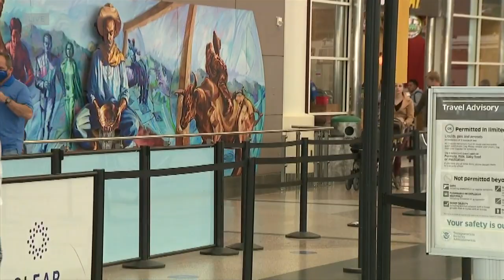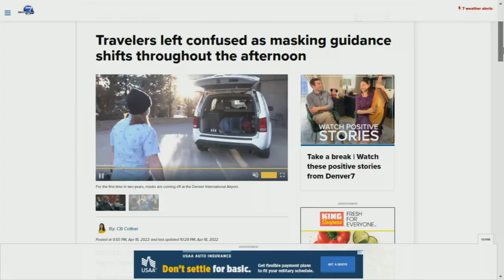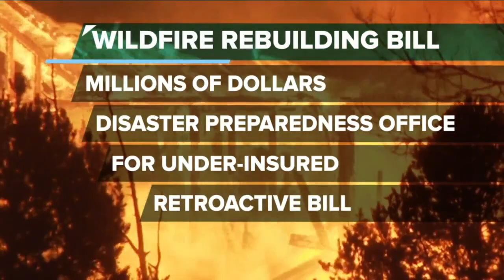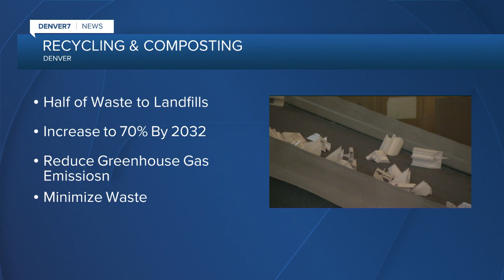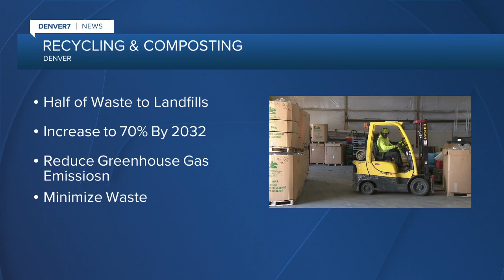Denver 7+ Colorado News Latest Headlines | April 19, 11am